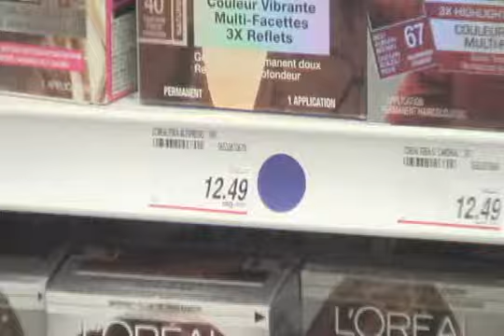Basement Tapes Episode 1 Part 3/3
STU Basement Tapes.  By the St. Thomas University Journalism Department.